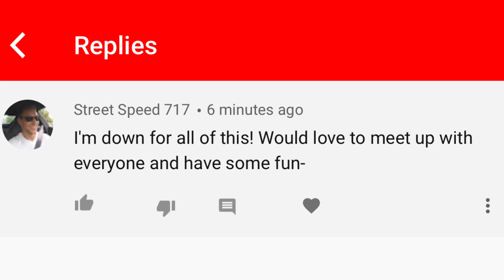MY TAKE ON OMI IN A HELLCAT GOING TO JAIL.........AND IM HOSTING THE LARGEST EVENT IN 2020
KEV20
RAE20
DAV20